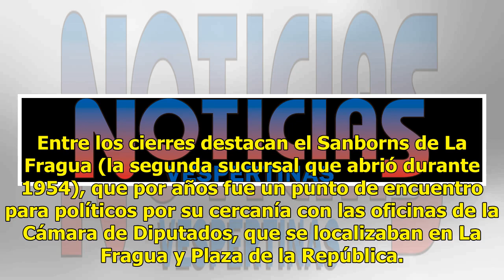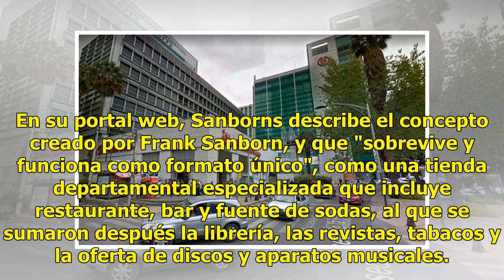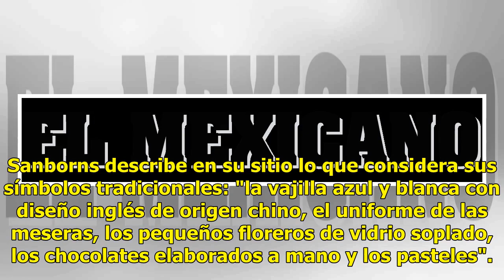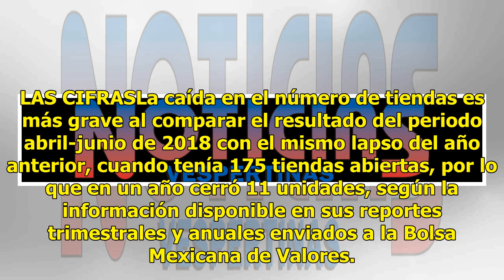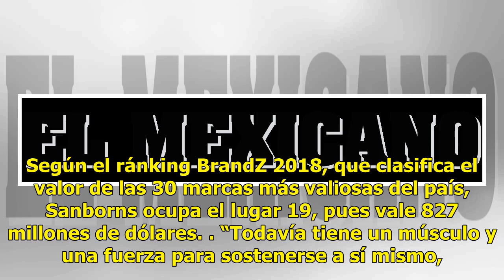El silencioso adiós de Sanborns; operan 11 tiendas menos en un año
Al cierre de junio de este año, Sanborns contaba con 11 tiendas menos en operación que en el mismo mes pero de 2017. La cadena propiedad del empresario Carlos Slim reportó hasta la mitad de este año 164 tiendas abiertas en el país, la cifra más baja en los últimos cincos años. Entre los cierres dest...